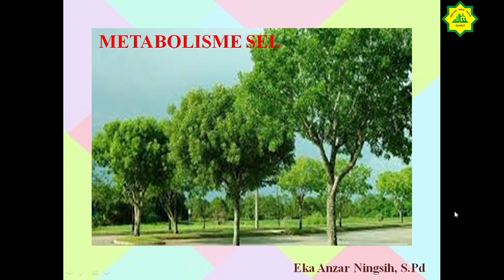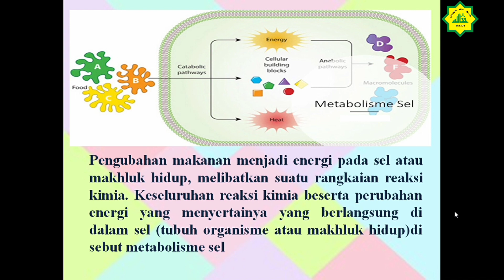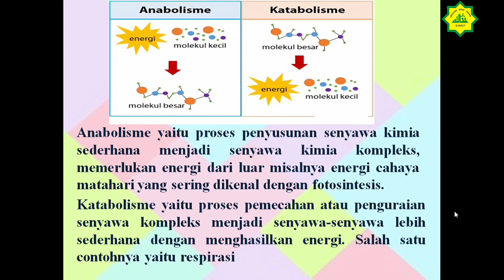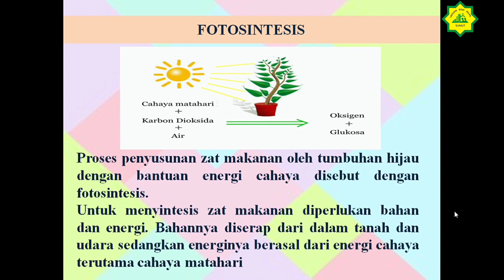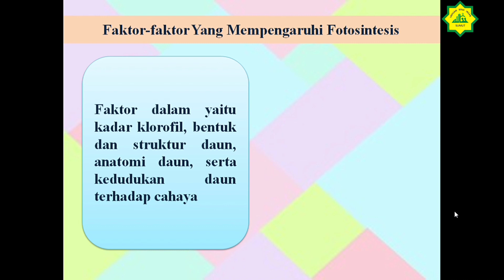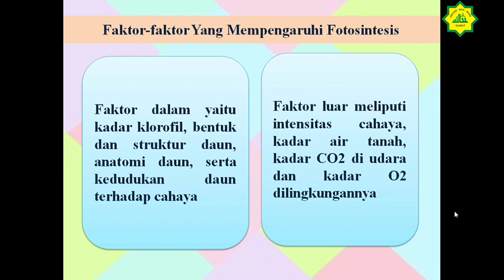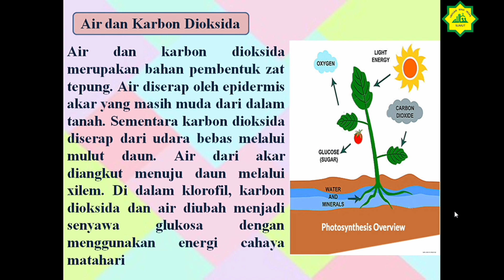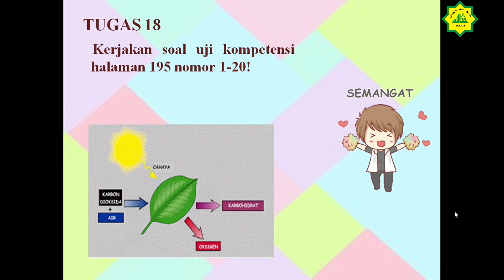Kelas VII Mapel IPA Eps 18 tentang Metabolisme